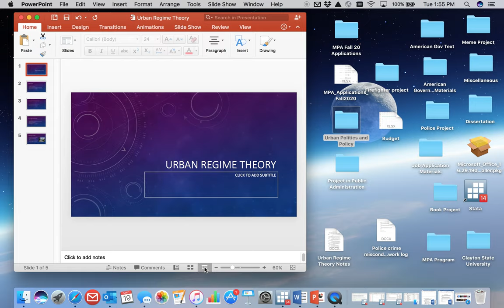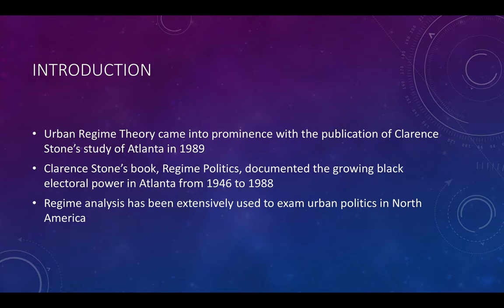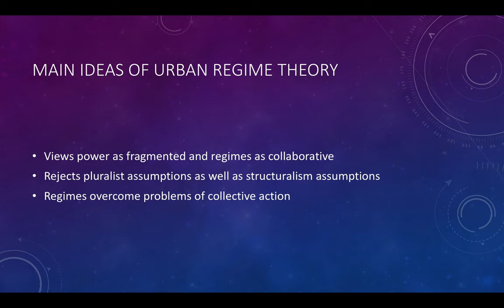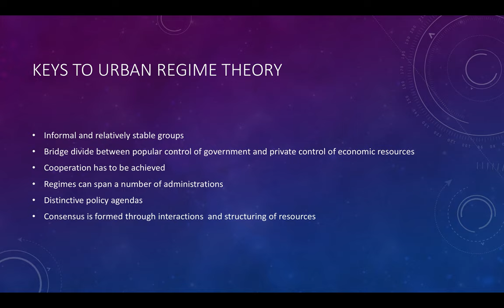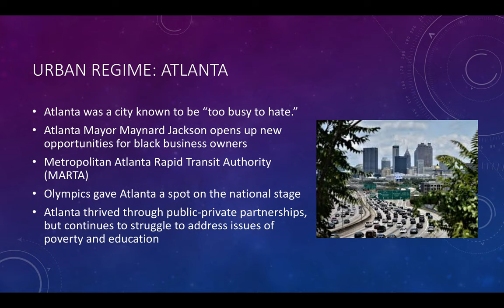Urban Politics and Policy: Urban Regime Theory